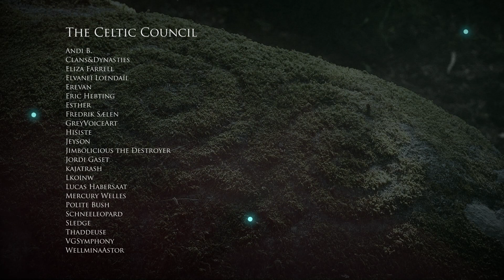The Witcher Saga Medley - Ian Fontova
After many months of work, here it is my medley of the game saga The Witcher 🔥🔥🔥 Featuring famous songs from the third title The Wild Hunt like Silver for Monsters, Steel for Humans or Spikeroog, as well as songs from the less famous titles 1 and 2 that also have a place in my heart 💙

The Witcher is my favourite game saga and I've always wanted to feature the soundtrack in the channel! I put a lot of work and love to it (longest song in my channel so far!), so if you share it with your friends and help me spread the word, it'll be very appreciated 🕺 Hope you enjoy!!!

◆ The Witcher:

00:00 Tavern at the End of World
01:23 Evening in the Tavern
01:58 Dice Poker

◆ The Witcher 2: Assassins of Kings:

02:31 A Tavern on the Riverbank
03:42 A Watering Hole in the Harbor

◆ The Witcher 3: The Wild Hunt:

04:16 A Story You Won't Believe
05:07 Cloak and Dagger
06:06 Drink Up, There's More!
06:29 Another Round For Everyone
06:59 The Nightingale
07:15 Merchants of Novigrad
08:07 Back On the Path
09:00 The Fields of Ard Skellig
10:41 Spikeroog
11:15 Ladies of the Woods
11:57 Silver For Monsters
12:48 The Song of the Sword-Dancer
13:14 Forged In Fire
13:31 Hunt or be Hunted
13:51 Steel For Humans
14:48 Kaer Morhen

16:24 Support me on Patreon!

All rights to the original composers:

- The Witcher: Paweł Błaszczak & Adam Skorupa
- The Witcher 2: Assassins of Kings: Adam Skorupa & Krzysztof Wierzynkiewicz
- The Witcher 3: The Wild Hunt: Mikolai Stroinski, Marcin Przybyłowicz, Percival Schuttenbach

If you like my content and want me to be able to put more time on it and release stuff more often, you might consider supporting me on Patreon, where we have a little lovely community that you could join with a small contribution for each video I post. You can get early access to my videos and this kind of stuff, have a look!